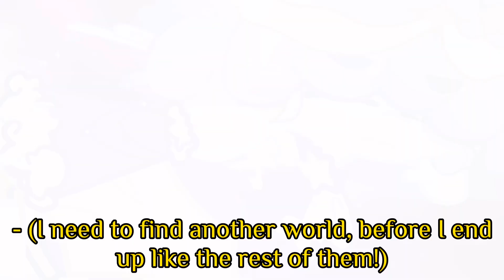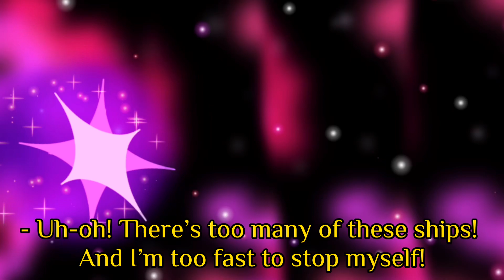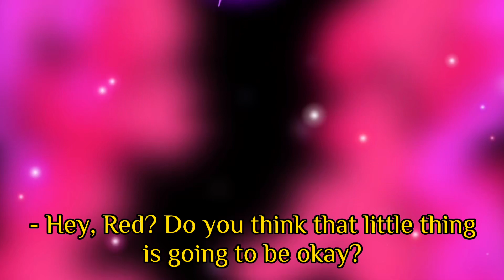“Ganziano Meets His DOOM!” || Invader Zim w/ OC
Context:

After leaving the first universe he’d crashed into, Ganziano began his journey onto finding his friends in the multiverse. However, Nayo managed to find her old playmate and attempts to capture him. In a hurry, the celestial sheep flees to another universe to restore his energy, but only to meet his doom.

(Don’t worry, he didn’t die—)

 Characters:
• Ganziano (OC)
• Corrupted! Nayo (OC)
• Tallest Red and Purple (Invader Zim)